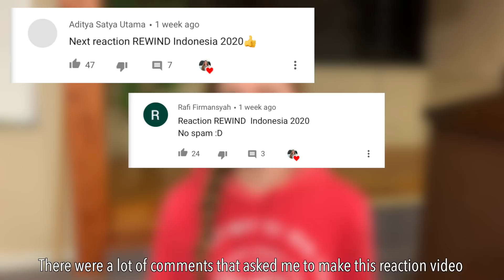PENDAPATKU Tentang YouTube Rewind Indonesia 2020 | Reaksi Bule Amerika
Hey Gembira Squad! Di video ini aku nonton YouTube Rewind Indonesia 2020. Kenapa videonya hanya tiga setengah menit, padahal rewindnya hampir lima belas menit? Karena reaksiku agak membosankan, jadi aku edit bagian yang kurang menarik wkwkwk. Semoga pendapatku menghibur. Bagaimana dengan kalian? Suka rewindnya?

📚 Belajar Bahasa Inggris dengan Native Speaker di sini!

🎥 Gearku:
☬ Kamera (iPhone 7)
☬ Macbook Air (versi terbaru)
☬ Joby GPod Mini Magnetic Tripod

📬 MAU KIRIM AKU SESUATU?
Sarah Johnson
Sandpoint, Idaho
83864
United States of America
TERIMA KASIH!